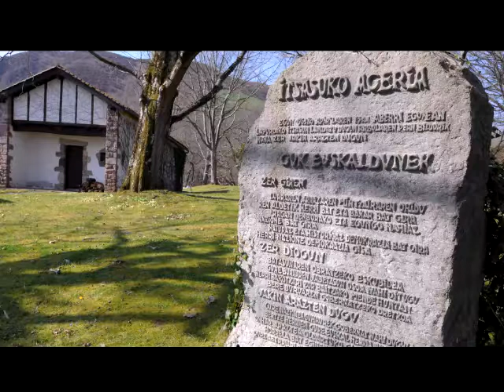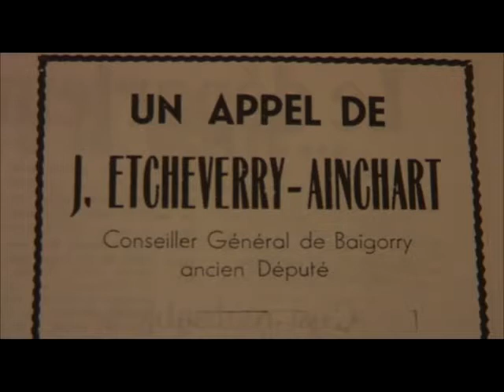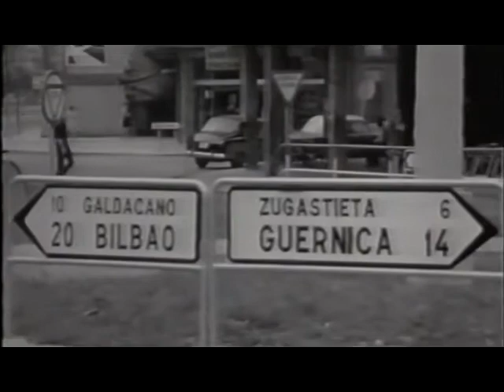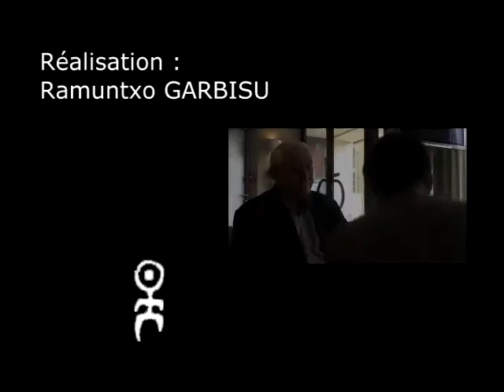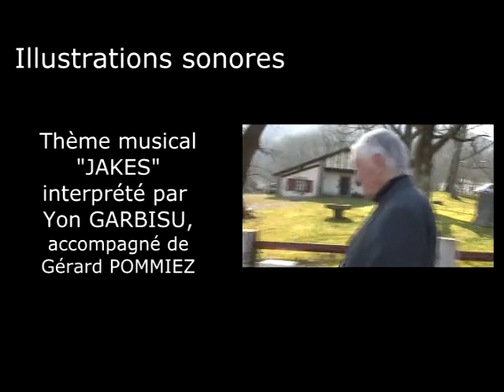SUR LES PAS DE JAKES (partie 4 sur 4) FIXER L'AVENIR (et fin du doc)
"Face à ceux qui nous ont dit de baisser la tête, d'autres nous ont appris à la relever", résumera Koldo Zabala.
Rencontre avec Peio Etcheverry-Ainchart, élu abertzale ; Kristiane Etxalus, membre d'ENBATA ; et Jacques Abeberry, ce jeune homme filmé en 1969 que Jakes avait oublié de son passé.